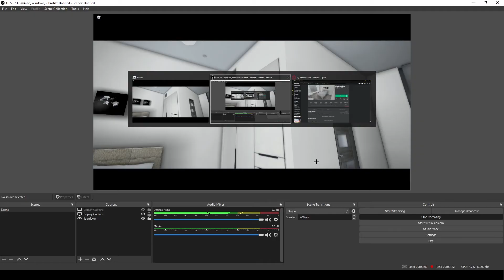ROBLOX Photorealism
Wow